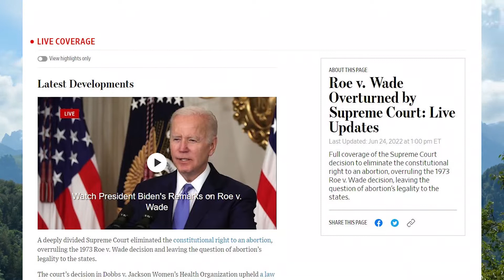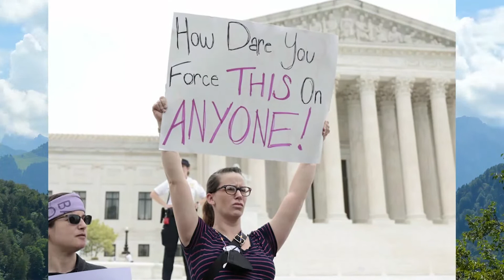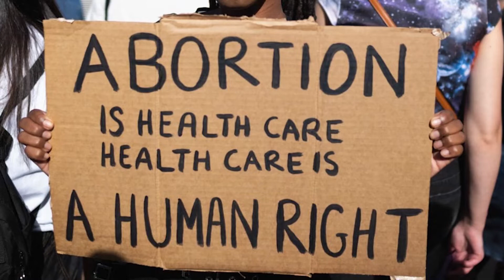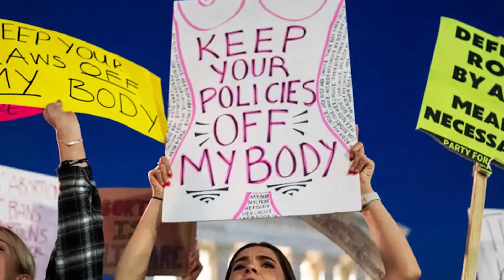罗诉韦德案被美国最高法院推翻，妇女的堕胎权被进一步限制，胎儿是否拥有人权呢？怀孕的妈妈有没有控制自己身体的权利？美国堕胎派和反堕胎派将继续争吵。大国风云20220625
罗诉韦德案被美国最高法院推翻，妇女的堕胎权被进一步限制，胎儿是否拥有人权呢？怀孕的妈妈有没有控制自己身体的权利？美国堕胎派和反堕胎派将继续争吵。
今天谈一点美国的话题，美国取消了宪法中规定的堕胎权。
美国当地时间6月24日，美国最高法院裁决推翻“罗诉韦德案”。1973年此案裁决，使堕胎在美国合法化。据《华尔街日报》报道，美国最高法院24日裁定，取消宪法规定的堕胎权，推翻1973年“罗伊诉韦德案”的裁决，并将堕胎的合法性问题留给了各州应对。这一裁决颠覆了近50年前具有里程碑意义的先例，是一个罕见的逆转，挑战现代美国的生殖自主权。这使得数以百万计的美国女性，将失去堕胎权。综合其它海外媒体的报道，本次裁决由保守派占多数的最高法院，以六比三的投票结果通过。众议院议长佩洛西，前总统奥巴马等民主党人，对此进行了猛烈批评。据提供堕胎服务的医疗保健组织，“计划生育联盟”的研究显示，预计约有3600万育龄妇女失去堕胎机会。
这个“罗诉韦德案”，是一桩什么样的讼案呢？此案被认为在美国民权历史上，具有里程碑意义，美国联邦最高法院1973年，对此案的的裁决，确认了宪法赋予的堕胎权，且受宪法隐私权保护。当时，高院大法官多数意见认为，妊娠头三个月内，享有宪法赋予的绝对堕胎权，各州据此修订或制定了相关法律，但对堕胎权的界定和限制不一。这个裁决至今仍极具争议，反堕胎团体不懈努力推翻，而支持堕胎权阵营则坚决维护。
罗和韦德，是两个人的名字，谁是罗呢？谁又是韦德呢？罗又为什么要状告韦德呢？“罗诉韦德案”，涉及一位名叫诺玛麦考维的得克萨斯州女子，法定笔名简罗。
1969年8月，当时未婚、失业的她，第三次怀孕。因属意外，所以准备堕胎，但被得州法律禁止。得州法律规定，因强奸受孕者允许堕胎，因此麦考维的朋友，建议她谎称遭强奸。但无法提供警方证明，她因遭性侵怀孕，诊所和医院拒绝为她做堕胎手术。她找到一家地下诊所，去了之后发现那里已被当局查封。1970年，律师琳达科非，和莎拉韦丁顿，作为麦考维的律师提起诉讼，状告代表德州的检察官亨利韦德，指控德州禁止堕胎法律，侵犯了麦考维的隐私权。
1973年联邦高院作出裁决时，罗当时22 岁，已生下一个女孩。孩子出生后被收养。亨利韦德是德克萨斯州达拉斯县的地区检察官。他的职责之一，是执行该州一项禁止堕胎的法律，除非是为了挽救孕妇生命。麦考维堕胎受阻提起诉讼，代表德州的韦德成为被告。